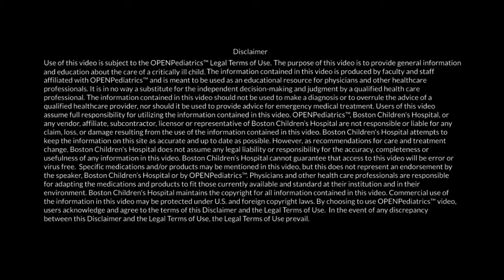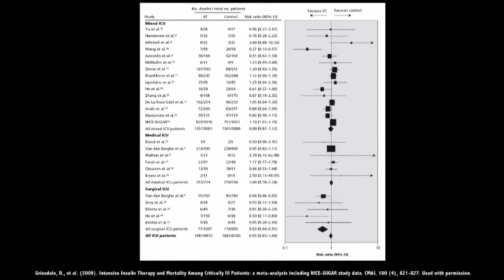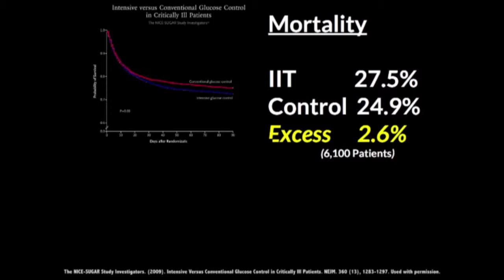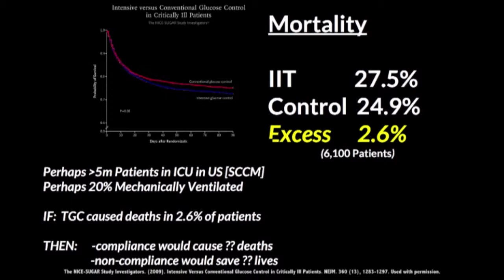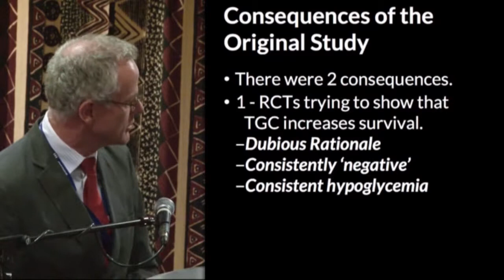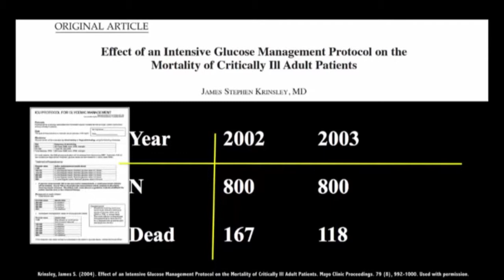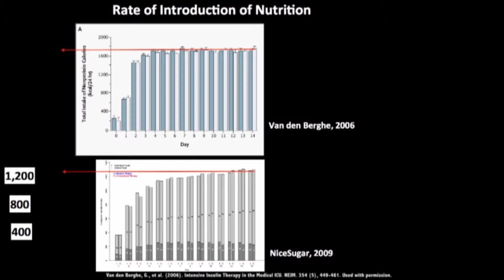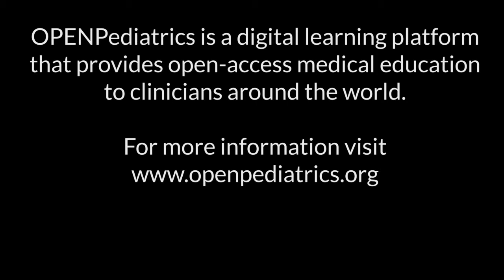Glucose Control: The Wrong Target? by B. Kavanagh | OPENPediatrics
11th WFSICCM Congress presentation that reviewed different studies on glucose control.

It is designed to promote the exchange of knowledge between physicians and nurses around the world caring for critically ill children in all resource settings. The content includes internationally recognized physician and nursing experts teaching the full range of topics on the care of critically ill children. All content is peer-reviewed and open access-and thus at no expense to the user.